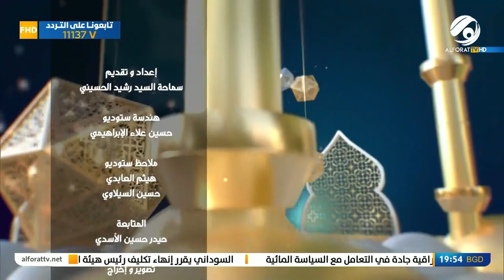فقه المصطفى مع سماحة السيد رشيد الحسيني | 2022/11/7